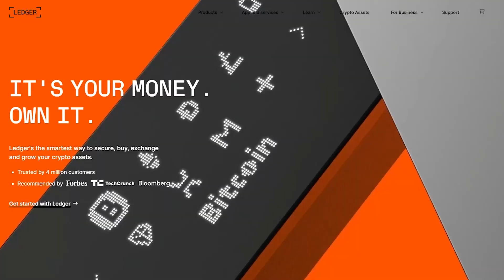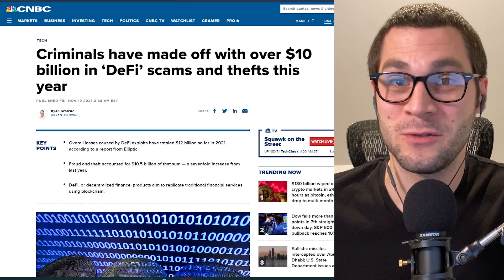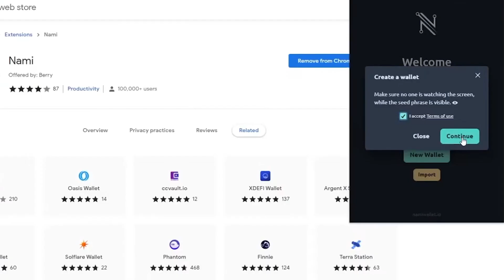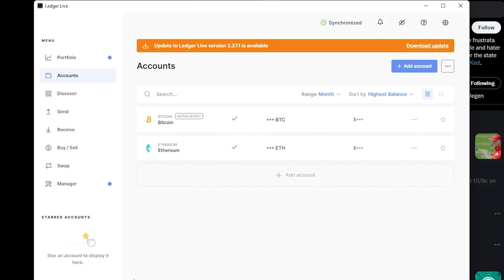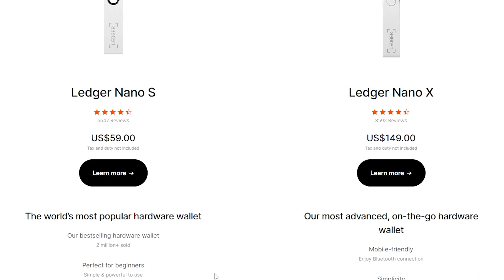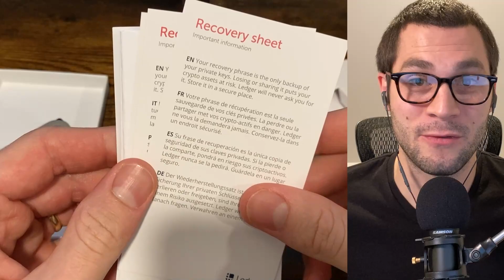Every CNFT Collector Needs This... | Ledger Hardware Wallet Tutorial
Today we're talking about increasing your security to protect your Cardano and your CNFT Investments! Learn about the differences between hot and cold wallets, public and private keys, and how not to get scammed. Stay safe out there CNFT friends!

Cardano is Coming to Ledger Live Soon!

Nano S vs. Nano X

Video Timestamps:
0:00 - Intro
0:20 - Traditional Finance vs. Cryptocurrency
1:03 - Ledger Intro
1:14 - $10 Billion Lost to Crypto Scams
1:54 - Hot wallet vs. Cold Storage Wallet
3:12 - Cardano Added to Ledger Live Soon!
3:22 - Connecting Your Ledger to Nami
3:40 - Connecting Your Ledger to Daedalus
3:53 - Ledger Live Basics
4:09 - Ledger Nano S vs. Ledger Nano X
4:50 - Should You Buy a Ledger?
5:25 - How do you buy a Ledger?
5:53 - Closing | Subscribe!